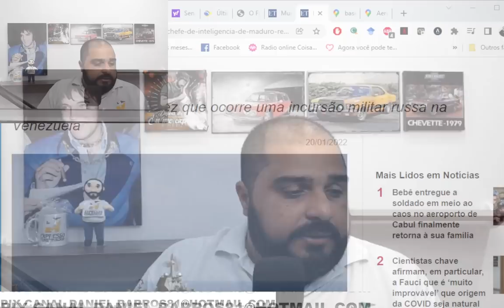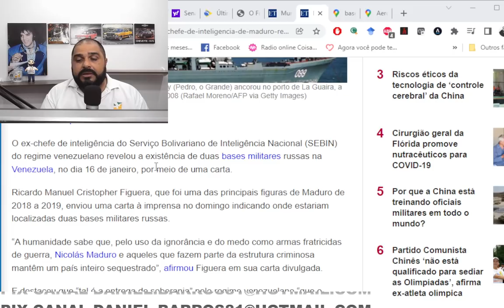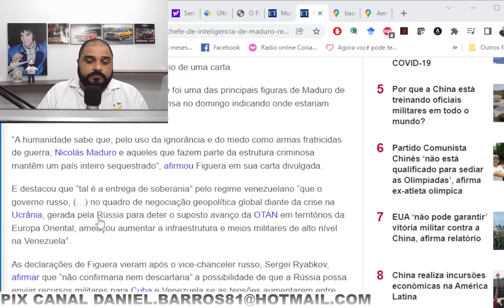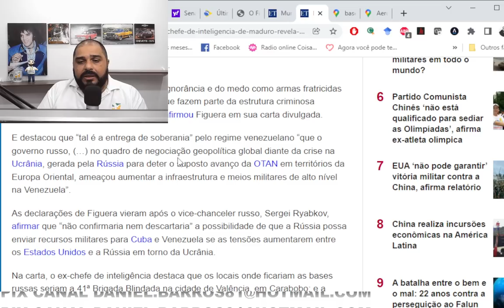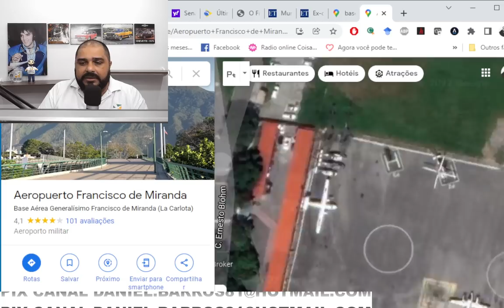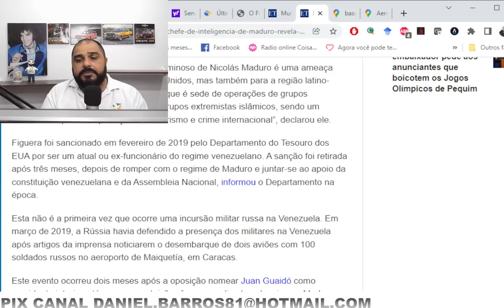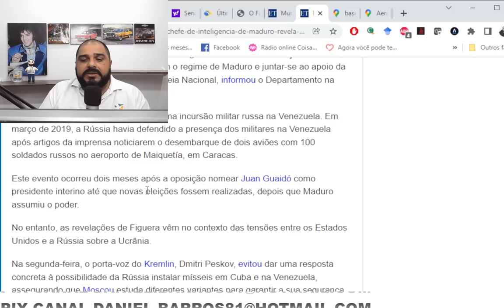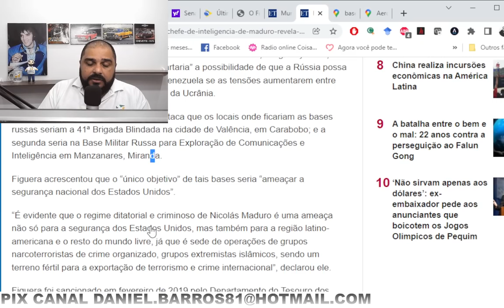Um alerta ao Brasil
FACE

FC2205F